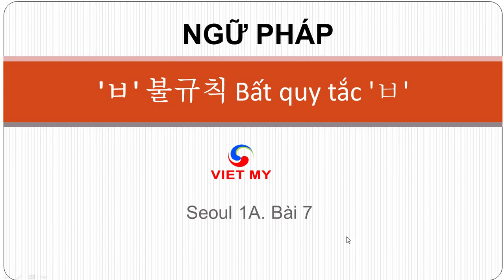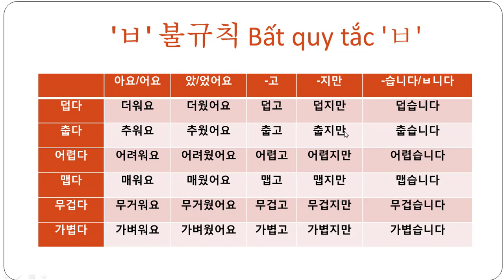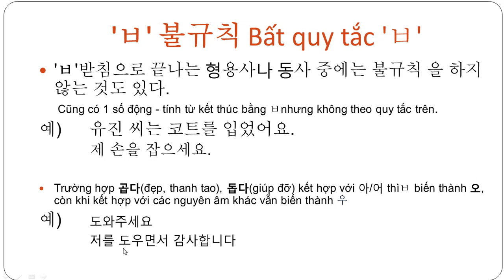Tiếng Hàn Việt Mỹ | Ngữ pháp 'ㅂ' 불규칙 - Bất quy tắc 'ㅂ'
Giải thích ngữ pháp:'ㅂ' 불규칙 Bất quy tắc 'ㅂ'
+ 'ㅂ' 받침으로 끝나는 형용사나 동사 중 일부는 모음으로 시작하는 어미와 결합할 때 받침 'ㅂ '우'로 바뀐다. 'ㅂ' 불규칙 형용사는 '덥다. 춥다. 어렵다. 쉽다. 맵다. 무겁다. 가볍다' 등이 있다.
Khi động - tính từ kết thúc bằng ㅂ gặp nguyên âm, thì ㅂsẽ được đổi thành '우'
 아요/어요 았/었어요 -고 -지만 -습니다/ㅂ니다
덥다 더워요 더웠어요 덥고 덥지만 덥습니다
춥다 추워요 추웠어요 춥고 춥지만 춥습니다
어렵다 어려워요 어려웠어요 어렵고 어렵지만 어렵습니다
맵다 매워요 매웠어요 맵고 맵지만 맵습니다
무겁다 무거워요 무거웠어요 무겁고 무겁지만 무겁습니다
가볍다 가벼워요 가벼웠어요 가볍고 가볍지만 가볍습니다

예) 날씨가 아주 더워요.
오늘도 추워요? - 네, 추워요.
시험이 어려워요? - 아니요. 쉬워요.
어제 그 음식이 매웠어요? - 네, 조금 매웠어요.
스티븐 씨 가방은 아주 무거웠어요.

+ 'ㅂ'받침으로 끝나는 형용사나 동사 중에는 불규칙 을 하지 않는 것도 있다.
Cũng có 1 số động - tính từ kết thúc bằng ㅂnhưng không theo quy tắc trên.
예) 유진 씨는 코트를 입었어요.
제 손을 잡으세요.